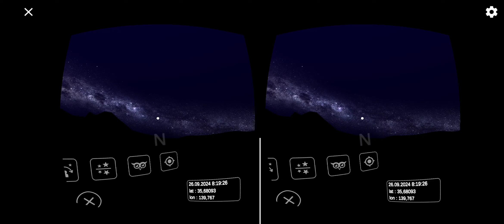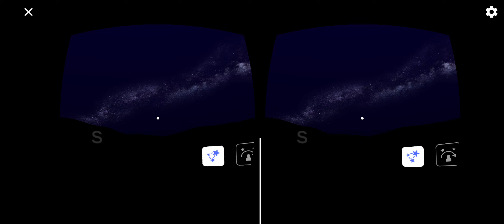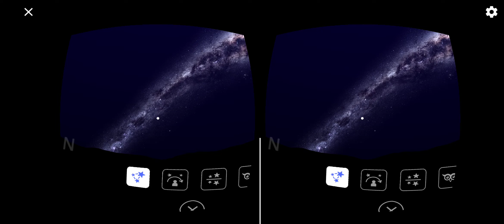Planetarium VR box 360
Only by holding the device in the sky can you see the constellations.